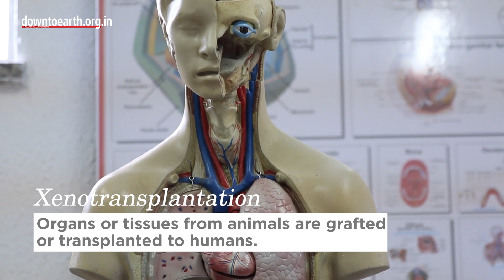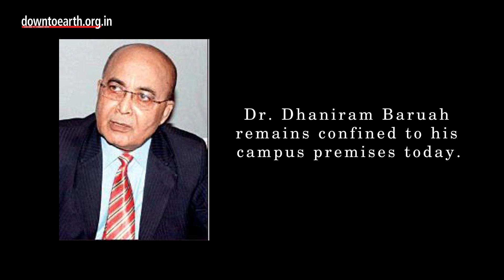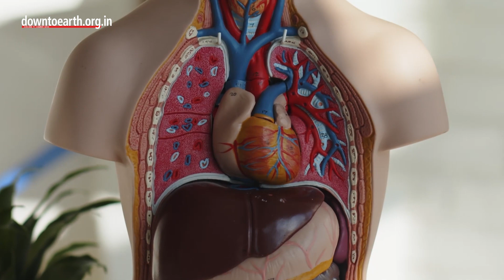Breakthrough Surgery : Heart transplant, but from a pig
On 7th January 2022, a 57-year old man in the United States suffering from a heart disease received a transplant from a genetically modified pig. Surprised? The process is called Xenotransplantation, where organs or tissues from animals are grafted or transplanted to humans. But, this is not the first time that the procedure has been attempted.

In the 1960s, chimpanzee kidneys were transplanted into humans where one of them survived for over nine months. In the 1980s, a baboon’s heart was transplanted into a baby, who died a few days later. Most notably, in 1997 a surgeon from Assam in collaboration with a doctor from Hong Kong attempted a pig to human heart transplant in Guwahati where the patient survived for seven days. Both the doctors were arrested under the Transplantation of Human Organs Act, 1994 for culpable homicide and arrested for over a month. They had not applied for registration for the process. Today, he remains confined to his campus premises, even two decades later.

This is in the wake of many hurdles that doctors face, where sometimes even a well matched human donor organ is rejected by the patient’s body. So, it might take a long time to refine this practice. The patient from the US, Mr. Bennett is still connected to a heart-lung bypass machine as doctors wait to give a definitive prognosis of the procedure. He is also being monitored for infections like porcine retrovirus which might be transmitted to humans during such a procedure.

Two technologies - gene editing (where the DNA is inserted, deleted or modified) and gene cloning (where a genome is copied out of all DNA extracted from an organism) have made it more likely for patients to survive such a transplant. In this case, 6 human genes were inserted into the pig to make its organs more tolerable to the human system.

If this therapy is matured, it might bring hope to thousands of patients across the world who die of organ failure every day.